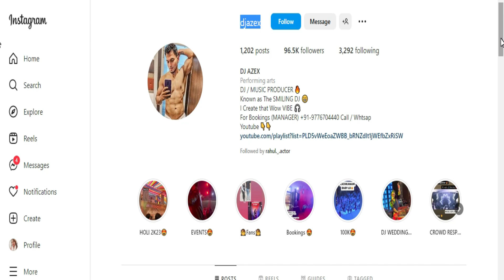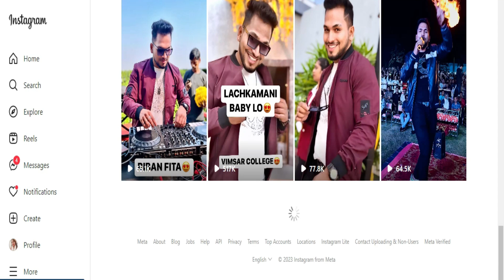Who was DJ Azex? DJ Azex Biography, Age, Girlfriend, Family, Net Worth, Real Name | RIP DJ Azex 😭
Who was DJ Azex? DJ Azex Biography, Age, Girlfriend, Family, Net Worth, and Real Name | RIP DJ Azex

DJ Azex was a famous Indian DJ and Model. DJ Azex’s real name is Akshay Kumar. He was one of the best DJs in Odisha.

He has performed at many colleges and at many Functions and Music Festivals.

Queries- 👇
Who was DJ Azex
DJ Azex Biography
DJ Azex Age
DJ Azex Real Name
DJ Azex Education
DJ Azex Net Worth
DJ Azex and Girlfriend Name
DJ Azex Height and Weight
DJ Azex Instagram
DJ Azex Family and Parents
How Old Is DJ Azex?
Where Is DJ Azex from?
Who is DJ Azex’s girlfriend?

Youtube Video Accessories:- 👇
1. 10 inch ring light with Tripod
Ring Light
2.
3.
Mobilife Bluetooth Selfie Stick Tripod
4.
5. Boya Mic
Samsung Chargers
7. Headphones